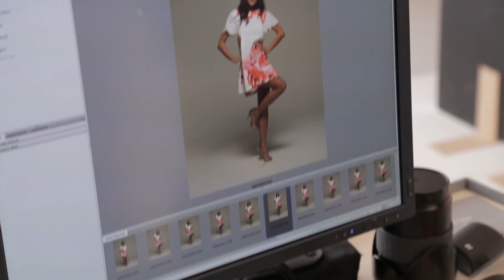Mary D'Aloia - SS2016 - Backstage 15"